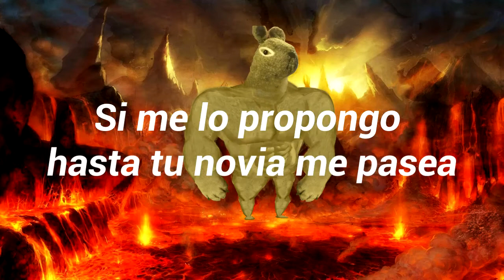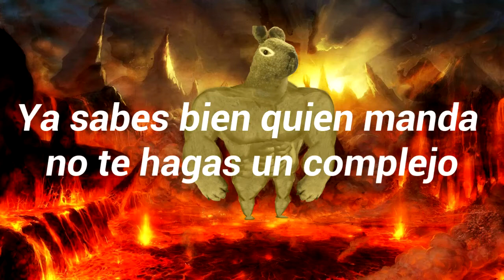El Rap del Tulanejo - Video Oficial (Parodia de La Raza - Kid Frost)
Esta es una parodia de la canción La Raza, de Kid Frost
No gano dinero de ninguna forma con esto, es solo por diversión